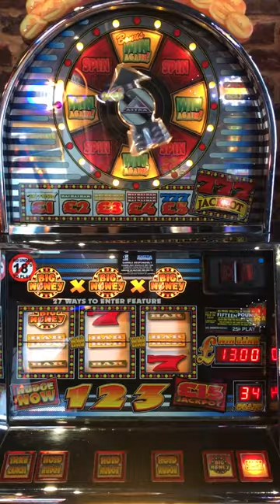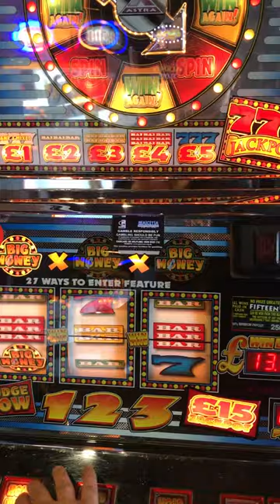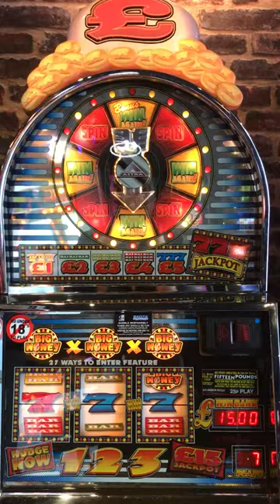Big Money Game - Astra Fruit Machine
This Classic Astra machine is something else! Although very simple, as the video will show, the crazy spinning arrow at the top and the potential to go crazy makes this machine a great gaming experience. Each time the arrow lands on 'bonus win again' the prize level increases by a variable amount. We have seen it shoot from £1 to £5 and the next spin to jackpot with 'win again' repeats along the way. There is a little story to this machine too, she was rescued from a guy who was left with it after his Dad had passed away. The machine was very rusty and completely non functioning. Since launch in our Tonbridge branch of Mr P's Classic Amusements this machine on its £15 jackpot dominates the arcade floor. It's a great game and the video only gives a tease of its might. Enjoy!